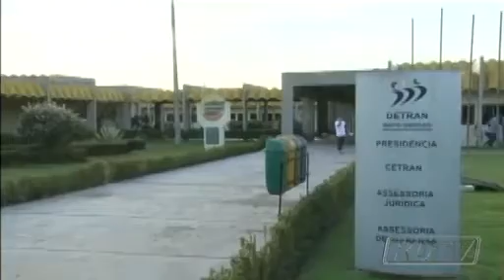Servidores do Detran-MT paralisam atividades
Nesta quinta-feira, servidores do Departamento de Trânsito de Mato Grosso (Detran-MT) paralisaram os serviços. A categoria reivindica a reestruturação física e de pessoal da autarquia que representa a segunda maior arrecadação do Estado.